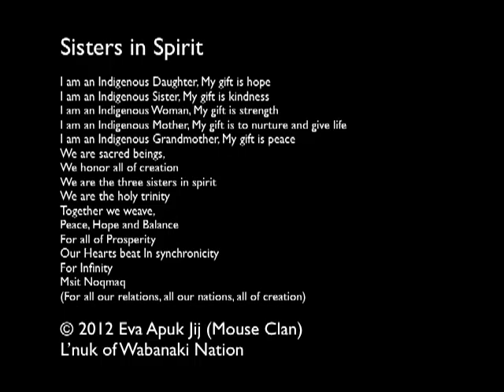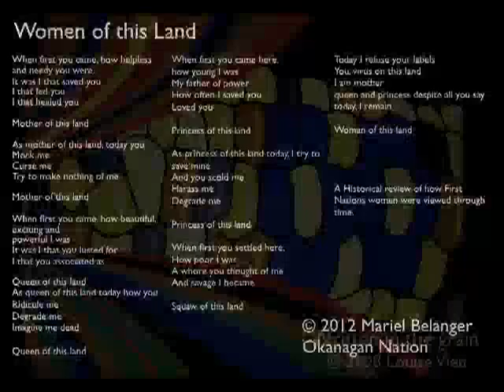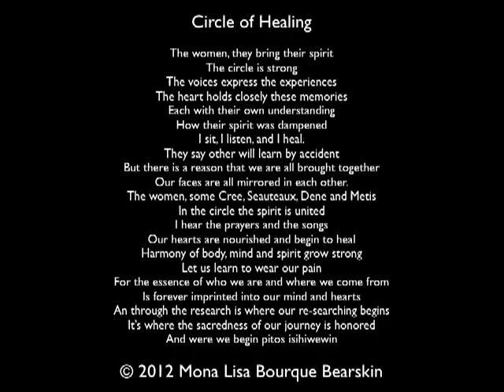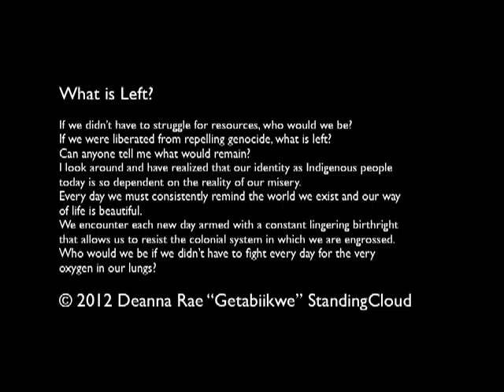Honouring Indigenous Women: Hearts of Nations - Vol. 2 Fundraising Video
We are seeking funds to cover our cost of printing 800 copies of Honouring Indigenous Women: Hearts of Nations - Vol. 2 and shipping costs for our multi-city launch in Vancouver, Edmonton, Regina, Toronto, Peterborough, Montreal and Manistee (Michigan, US). We also want to promote this book so that it can be used in classes in high schools, universities or other educational settings, and be accessible through your local resource centres and libraries. Your contribution to this campaign will certainly help us sustain our work.

Thank You, Chi Miigwetch.

About the Sound of My Heart Collective:

The Sound of My Heart Collective was initiated by a small group of women from diverse backgrounds based in Ottawa, Ontario on Unceded Algonquin Territory in May 2013. We are an independent and volunteer based initiative.

Our mandate is to carry out the Honouring Indigenous Women campaign, launched in 2011 by members of the Indigenous Peoples Solidarity Movement Ottawa.

This campaign focuses on publishing the productions of Indigenous women and their allies through the arts of storytelling, poetry, painting, drawing, photography, and sound. Its objective is to raise awareness about protecting and honouring Indigenous women and strives to put an end to all forms of violence. It offers a space to deepen our understanding of Indigenous women on Turtle Island (North America) and to foster strong relationships between native and non-native communities.

This is a solidarity initiative to support the existing efforts of Indigenous women towards ending violence against all women. Without action there can be no change.

About Honouring Indigenous Women: Hearts of Nations - Volume 2:

Honouring Indigenous Women: Hearts of Nations - Vol. 2 is a collection of creative writings and visual arts by Indigenous women alongside their allies from many nations across Turtle Island (North America). It is made possible over 50 writers and artists reflecting and sharing their lived experiences with regards to their relationships with the land, birth mothers, families, communities, and themselves.

For more info about Honouring Indigenous Women campaign and our publications